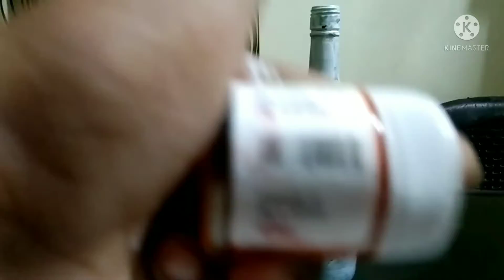Indipendence day special bottle art in malayalam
Happy Indipendence Day